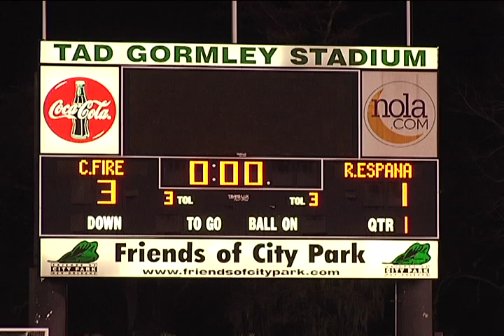RCP PRODUCTIONS - CHICAGO FIRE 3 REAL ESPAÑA 1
RCProductions
TAD GORMLEY  STADIUM  NEW ORLEANS LA